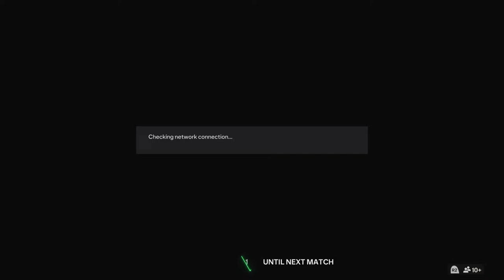Nkabi FC playoffs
BrakeAway Season: 2023